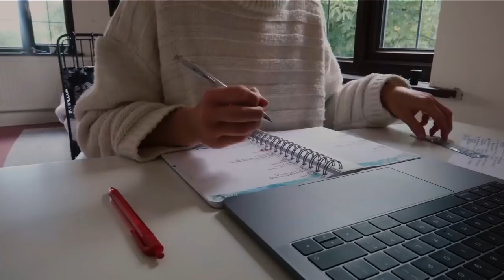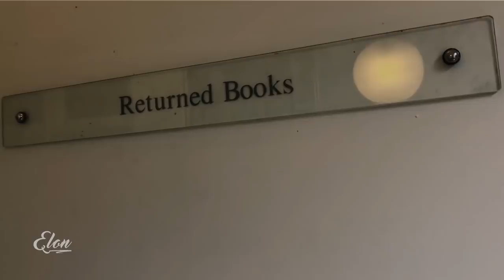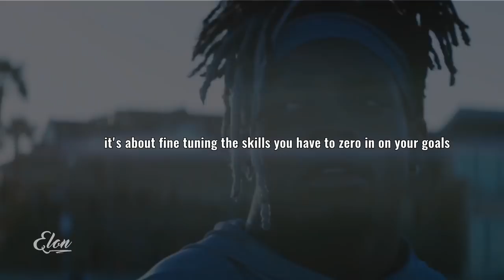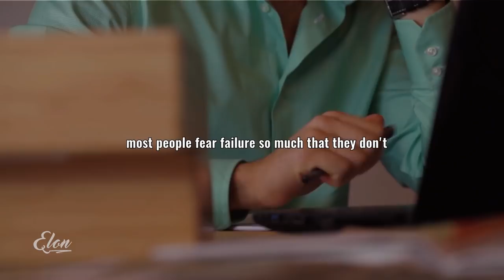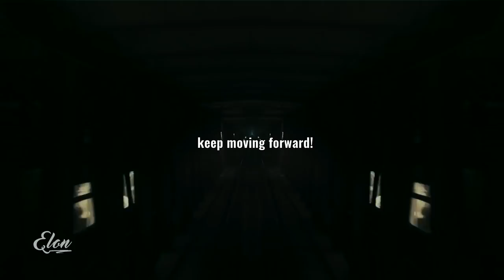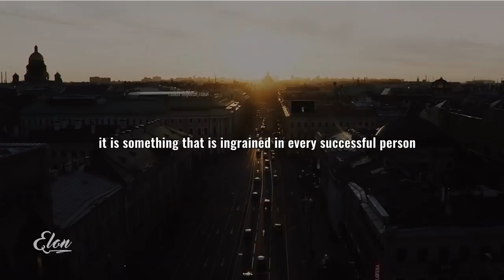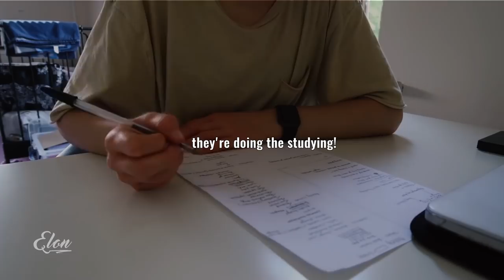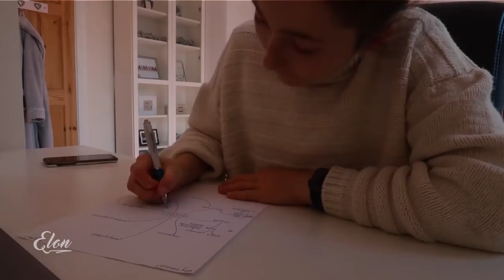KEEP STUDYING! - Best School Motivation [Part 8]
Holly Gabrielle - GRADUATE DAY IN THE LIFE WORKING FROM HOME, PACKING FOR TRAVELS & STILL LEARNING GERMAN

Kumon North America, Inc. - Inspirational video

Shadow Shine Pictures - Cornerstone University

Storybook - Work for your dream

Holly Gabrielle - GRADUATE DAY IN THE LIFE WORKING FROM HOME PACKING FOR TRAVELS STILL LEARNING GERMAN (VLOG)